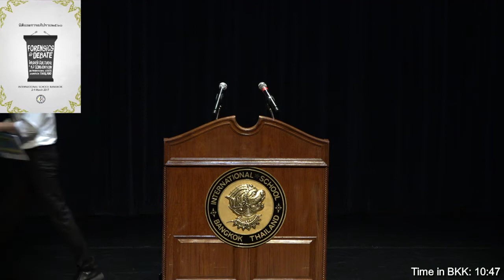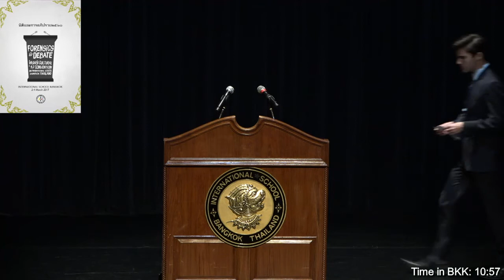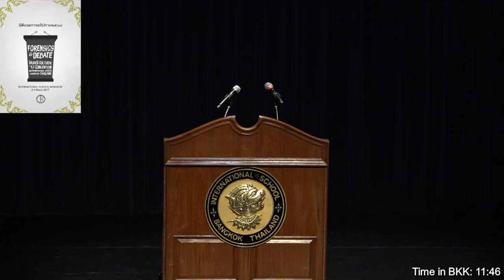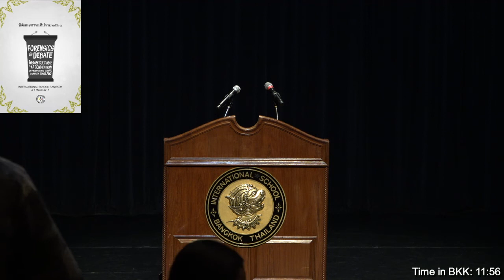IASAS Forensics and Debate 2017 Extemp Finals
IASAS Forensics and Debate CC Hosted at ISB in 2016